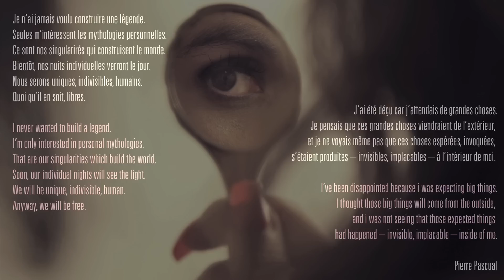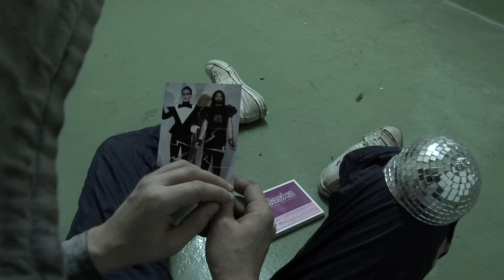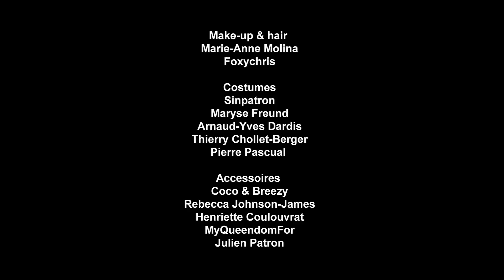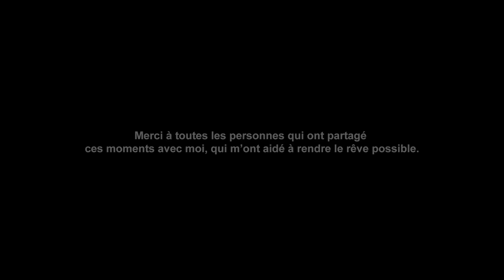Pierre Pascual - The Premier Amour Epilogue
Directed by Pierre Pascual (2014)
Images from the making of the Premier Amour LP (2010/2012)
Mega Mash-up mix produced by Matt Pop